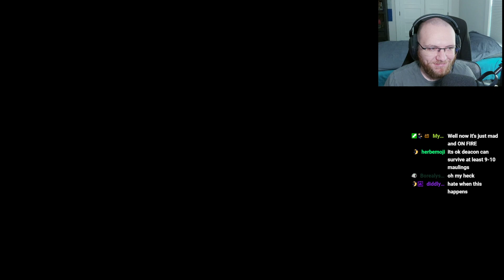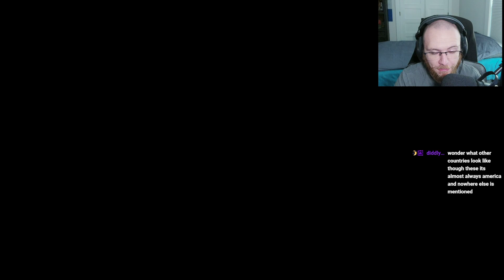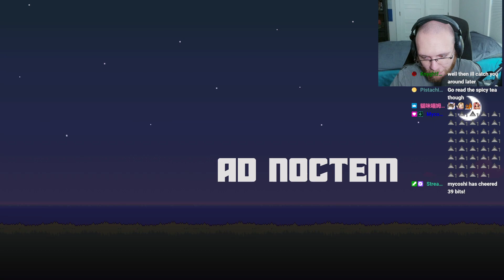Days Gone Part 6 - How Many Days Can a Days Gone Go... (Split)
Part 6 of my PC playthrough of Days Gone. This was the same stream as part 5 but had a stream split due to software error.